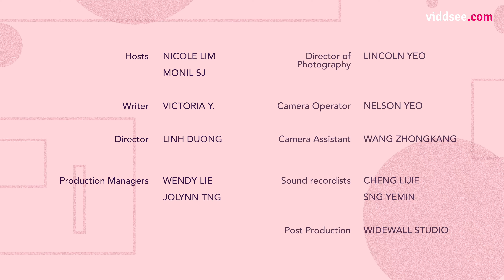Matching Without Swiping: Ep 2 - But First, Let Me Create A Profile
Nicole sits through a profiling session with a dating agency, while Monil finds out more about dating events.

Directed by Linh Duong

Starring Nicole Lim, Monil SJ